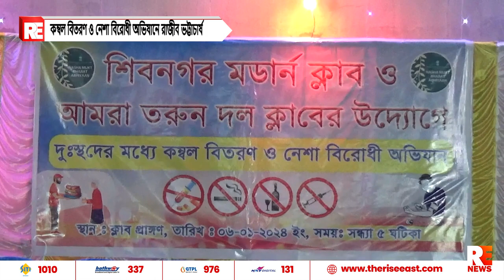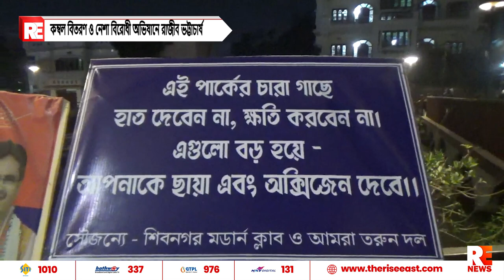কম্বল বিতরণ ও নেশা বিরোধী অভিযানে রাজীব ভট্টাচার্য